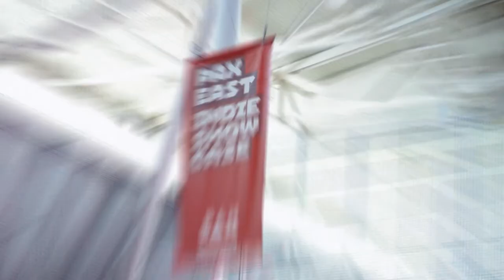Going Postal Documentary | The Fans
'Going Postal: The Legacy Foretold' documentary wouldn't exist without its fans! Thank you all for your support!